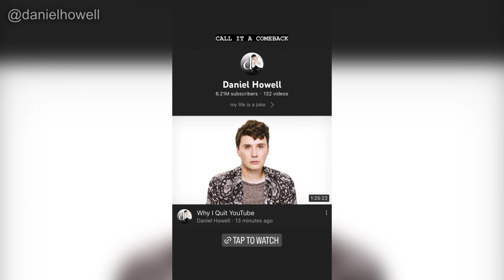Dan & Phil - Instagram Story Compilation (May 4th 2022)